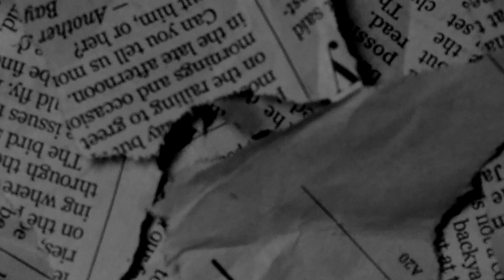[FREE] Young Slobe x Bris Type Beat - "Alligations" (Prod @BoneProducedIt x Diegothisbeatbang)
Give Credit: Prod. BoneProducedIt x Diegothisbeatbang